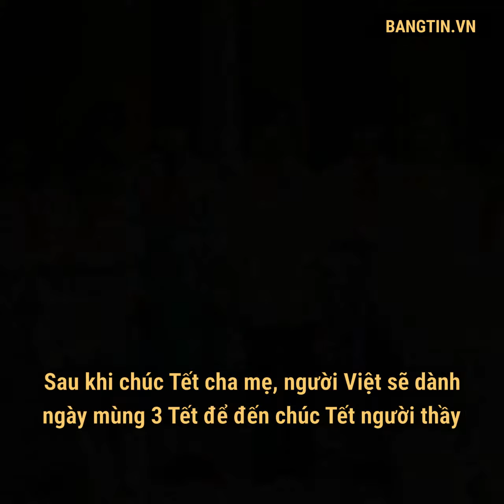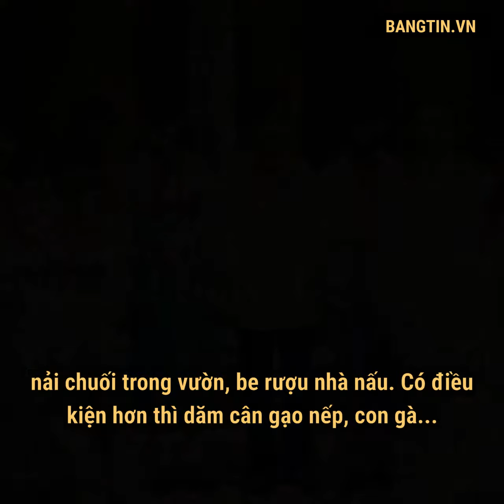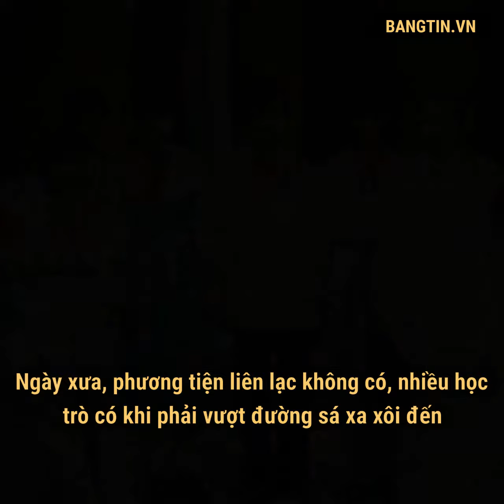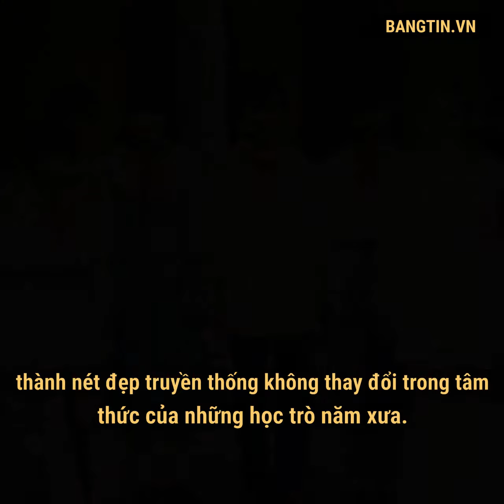“Mùng 3 Tết thầy phong tục đẹp của người Việt ngày đầu Năm mới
Người thầy được tôn kính ngang với cha mẹ, phong tục Mùng 1 Tết cha, mùng 2 Tết mẹ, mùng 3 Tết thầy cho thấy ý nghĩa to lớn của truyền thống tôn sư trọng đạo - nét đẹp văn hóa của người Việt Nam.